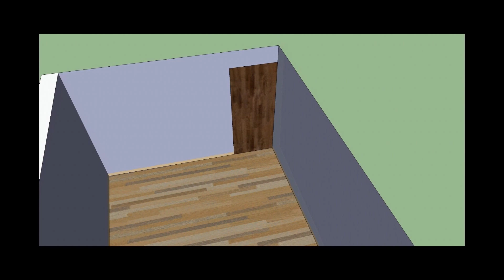Modeling cuarto de ensayo de batería y marimba Acustiflex